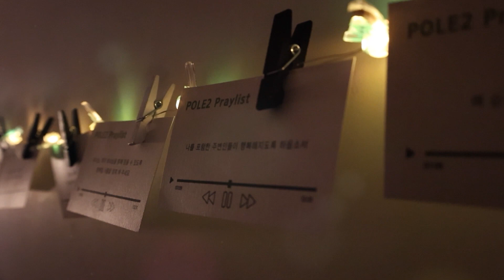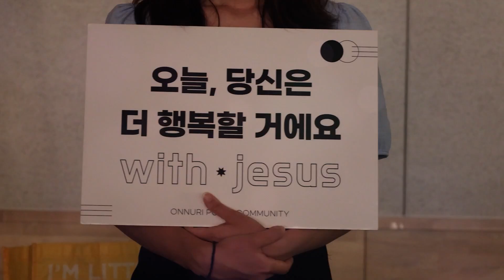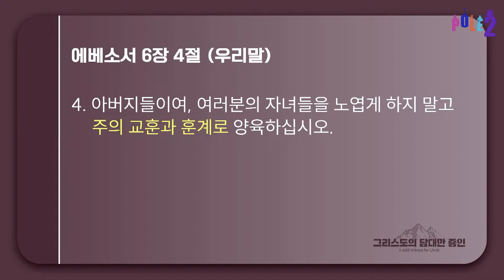"아름다운 가정을 꿈꾸는 그대에게" | 에베소서 6장 1절 - 4절 | 2024년 5월 5일 | 온누리교회 POLE2 대학부 | 오현교 목사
▣ Pole2 대학부 새가족 과정을 원하시는 분은 아래 링크로 접속하셔서 "온라인 새가족 과정 신청서"를 작성해 주시면 새가족 팀에서 연락을 드립니다.

⚠️ Pole2 New 시그널 영상 BGM License